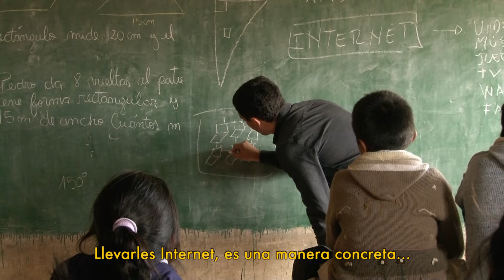📡 🛰️ YA NO HAY DISTANCIAS PARA 2800ESCUELASRURALES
En ARSAT estamos llevando Internet satelital a las escuelas más aisladas del país. Pero además de instalar las antenas compartimos el día a día de chicos que recorren grandes distancias y hacen un enorme esfuerzo para ir a estudiar. Estar con ellos y escuchar qué sueñan para su futuro, le da sentido a todo lo que hacemos. Llevarles Internet es acercarlos un poquito más a todo lo que quieren ser.